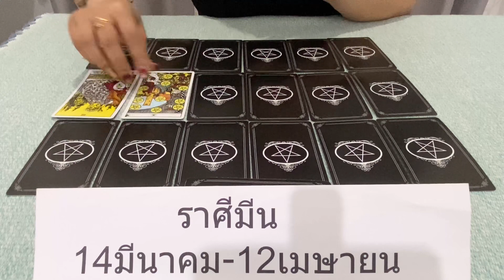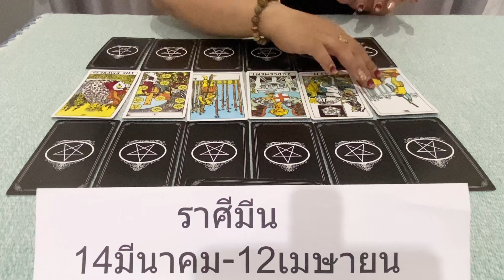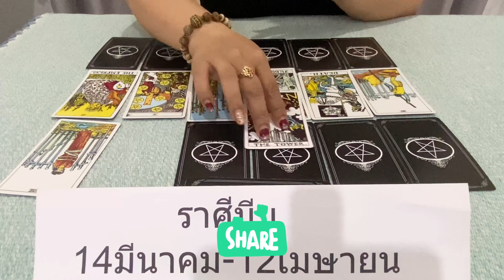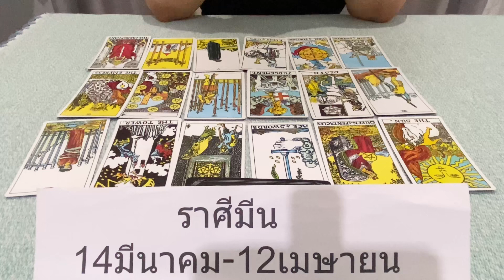ดูดวงราศีมีน เดือนกันยายน2566